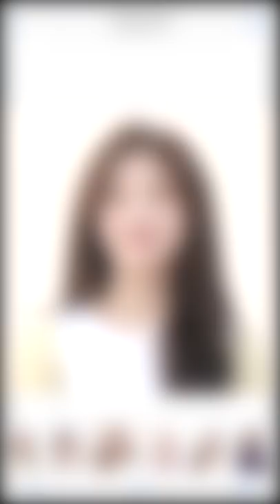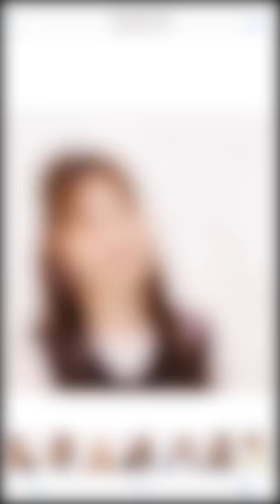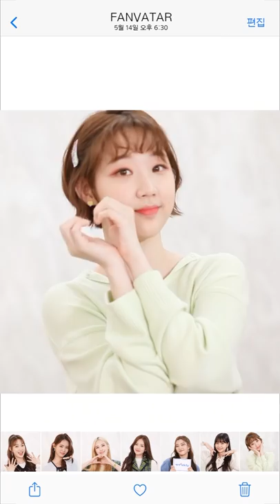(JP SUB)💖あなたがハマる新K-POPガールズグループは！？💖沼入り集✨「FANVATAR」#24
👀要注目！ブレイク必至なガールズグループの
～胸キュンポイントまとめ集～😍

Cherry Bullet
Weeekly
SECRET NUMBER